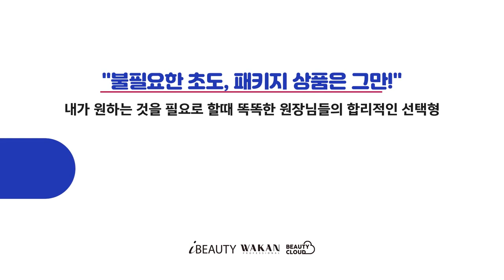[그라피TV]미용인들의 '따거', 토니앤가이 홍제점 엄기억 원장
뚱 원장의 현장 인터뷰! 이번 미용인은 인맥왕인 뚱 원장님도 인정하는 인맥왕, 토니앤가이 홍제점 엄기억 원장님입니다.
‘고객이 왕!’ 고객의 기쁨이 자신의 기쁨이라고 말하는 원장님과 미용에 대한 진솔한 이야기를 나누고 왔습니다.
더 자세한 인터뷰 내용은 그라피 2020년 12월호에서 확인하세요~

00:57 매장 인테리어를 직접 하셨나요?
01:13 시술대의 글귀는 매일 바꾸는 건가요?
02:27 직원 관리는 어떻게 하나요?
03:16 직원때문에 힘들어 하는 분들에게는 어떻게 조언하십니까?
04:09 '엄따거' 별명은 어떻게 만들어지게 됐나요?
04:53 인맥왕인 비결이 뭔가요?
06:36 언제부터 미용일을 시작하셨나요?
06:55 평소 취미는 뭔가요?
08:46 어떤 교육을 많이 하세요?
09:03 앞으로의 계획이나 목표는 무엇인가요?
09:39 어떤 미용사로 기억에 남고 싶나요?
09:54 미용인들에게 하고 싶은 말이 있다면?

- GRAPHY